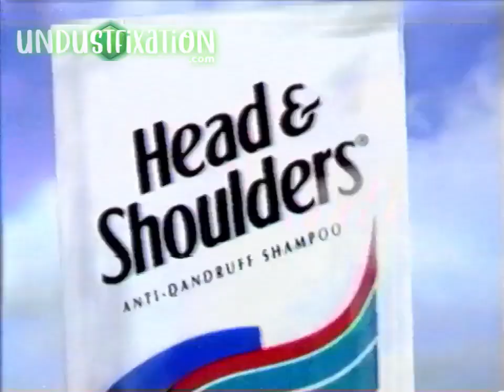Head and shoulders "Everyday" TVC 30s 1998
Courtesy: @undustfixation